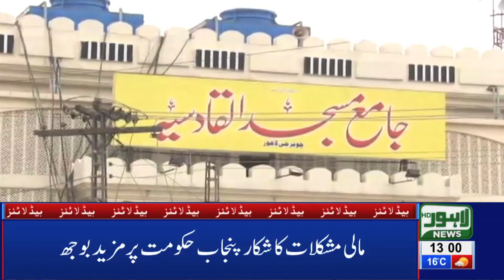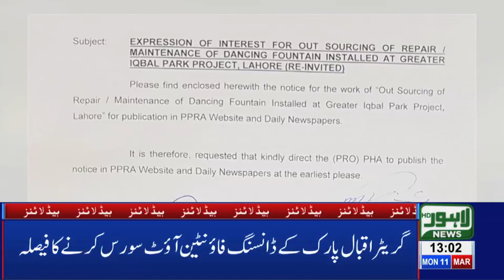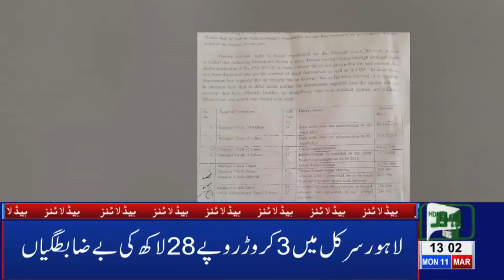01 PM Headlines Lahore News HD – 11th March 2019